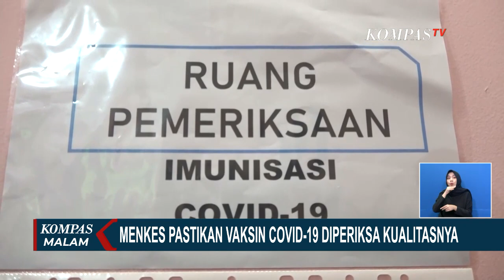Bio Farma Siapkan Ruangan Pendingin untuk Simpan Vaksin Sinovac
BANDUNG, KOMPAS.TV - Tujuh kontainer khusus berisi 1,2 juta dosis vaksin Sinovac tiba di Kantor Pusat Bio Farma, Bandung, Jawa Barat, Senin (7/12/2020) dini hari, sekitar pukul 03.45 WIB.

Rangkaian kendaraan pembawa vaksin menempuh perjalanan selama 3 jam dari Bandara Soekarno Hatta ke Bio Farma.

Vaksin kemudian dipindahkan dari kontainer untuk disimpan di ruangan dingin dengan suhu 2-8 derajat celsius.

Sebelumnya, pesawat jenis boeing 777-300 ER milik maskapai Garuda Indonesia yang membawa 1,2 juta dosis vaksin Covid-19 buatan Sinovac, Tiongkok, tiba di Bandara Soekarno Hatta, Minggu malam, 6 Desember.

Vaksin diangkut menggunakan kontainer khusus pengatur suhu untuk angkutan udara yang disebut envirotainer.